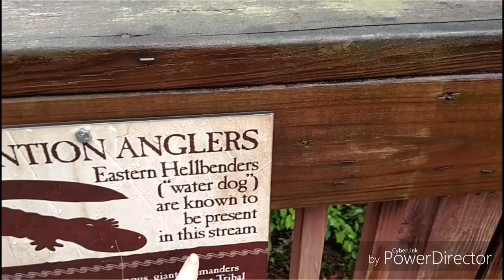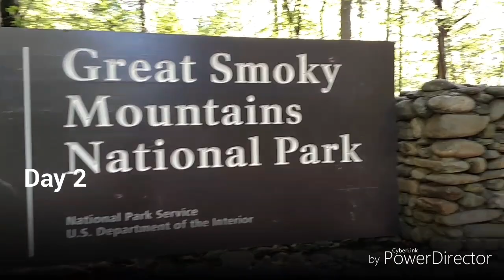North Carolina adventure